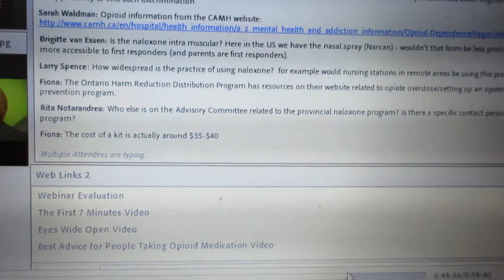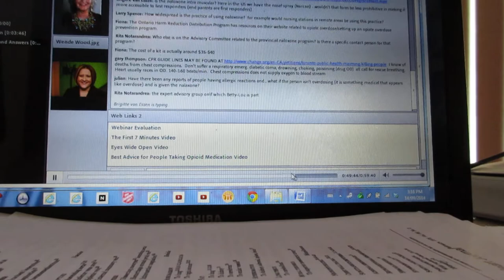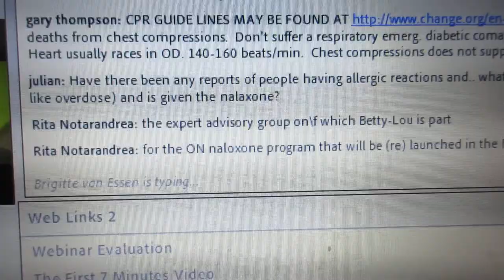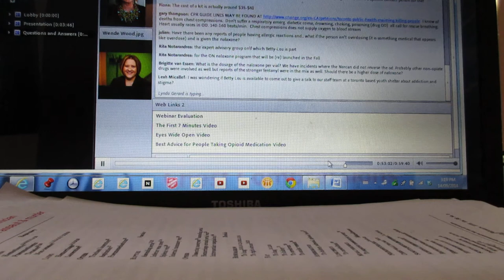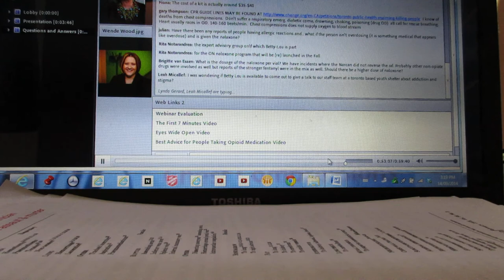CAMH AUG 2013 webinar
Nearly a 1,000 MDs and other health providers signed a letter Premier Wynne & Eric Hoskins MD et al Loose quote "Stop murdering everyone"

Full webinar at 49 min. to 53 min. AHA guidelines etc poisoning/drug OD hyperlinked Psychological Terrorism

EXPERT ADVISERS   Peter Selby MD (Chief of Addictions CAMH); Deb Matthews (Former Minister of Health); Kathleen Wynne (Premier) & Dr. Eric Hoskins (Present Minister of Health).

Response from Peter Selby MD CAMH admits Naloxone may not work, give rescue breaths, ASAP.

Peter Selby MD quote 'Coma' proves heart is beating needs air ASAP not per email chest compression's

Near a thousand clinicians signed and hand delivered a letter to Premier & Eric Hoskins MD Minister of Health etc about the mass murder Aug 28, 2018

Psychological Terrorism When people live in fear of saving their own lives it's not only terrorism but mass insanity

Case reports children Naloxone ineffective keep alive rescue breaths till EMS arrives essential

PS Surgeon General USA is an anesthesiologist and knows the following as any first term nursing student
Quote "allowing administration of enormous doses [opioids] intraoperatively when the patient's ventilation is supported mechanically"  Rescue breathing layperson

PSS Medscape article two case reports infants naloxone ineffective kept alive respiratory assist

Jan 9, 2017 Dr. Barbara Yaffe and Mayor John Tory quoted "Ventilation's (rescue breaths) most important" Not chest compression's contraindicated for any of the hundreds of causes breathing emergency

Quote John Tory above press conference "When you have a CRISIS...one thing that often stands in the way...different protocols people have...that they have protocols that are well agreed upon...this person didn't  tell me that...we have a different system here...this is what causes people to lose their lives quite literally." That's right John killing any breathing emergency

Aug 31, 2017 photo those pieces of paper on the doorstep a few of 80,000 copies which are instructions how to increase morbidity and mortality any OD or any respiratory emergency Dr. Eric Hoskins Minister of Health's office doorway.

Tim Noonan 30+ years EMS annotated info Naloxone my moderated comments 14-15

Optimum quote bottom first paragraph "adults and pulseless due to non-respiratory conditions?"  That's right a cardiac arrest secondary any breathing emergency is an intirely differnt animal, than a simple arrest from heart disease.

Moss Park workers 6 months stats Oxygen (rescue breaths) Naloxone ineffective 25 cases breaths kept them alive